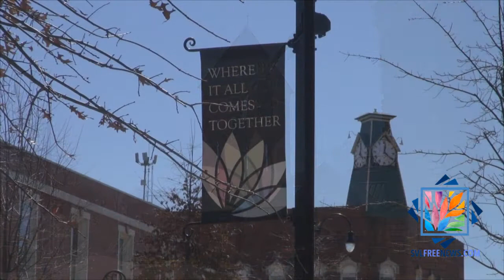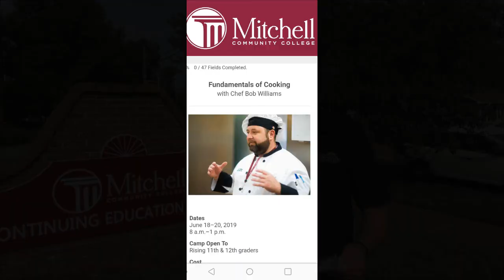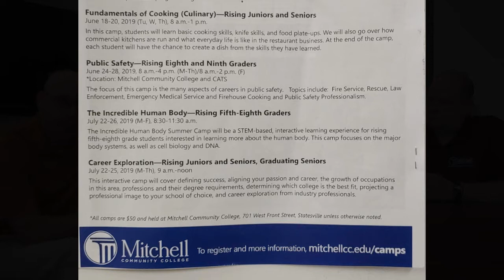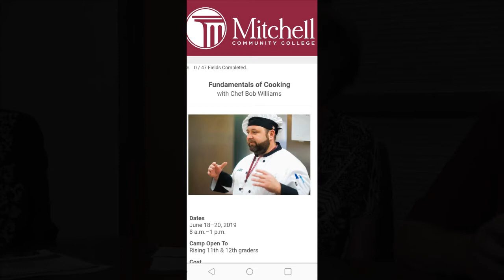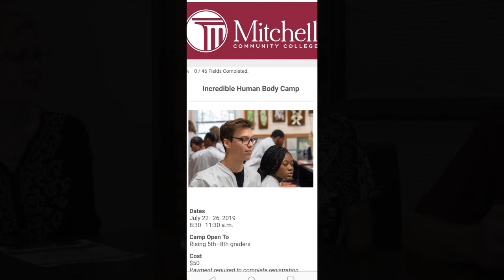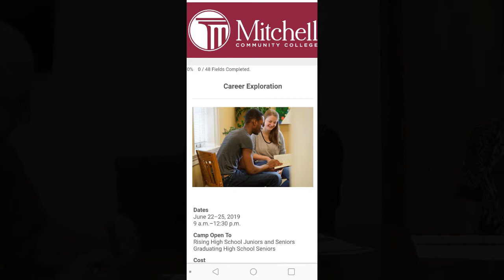SVL Free News and Views Wednesday June 5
On this episode SVL Free News and Views with Bryan About Town Diane Prtichard, Hedy Hedrick, and Marty Byers with Mitchell Community College talk  to Mike Fuhrman about 4 Summer Camp Opportunities this summer for children and teens at the Continuing Education Center.